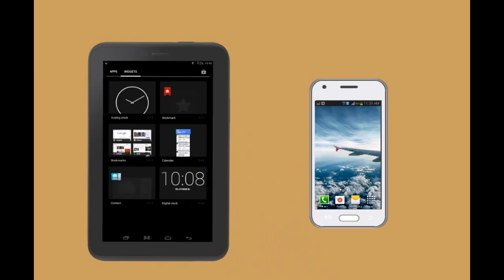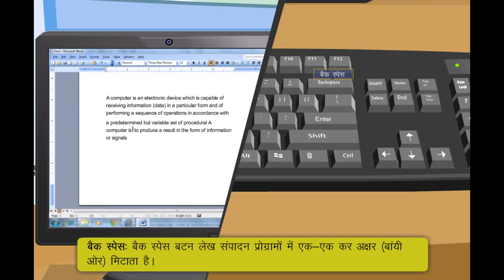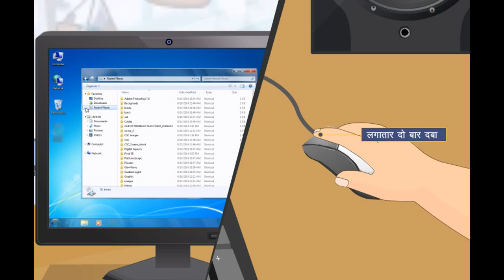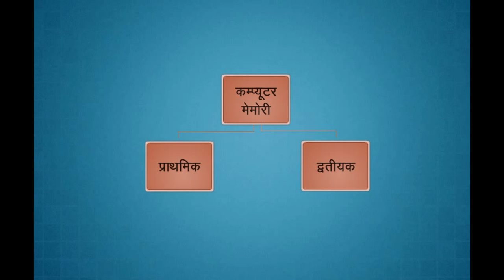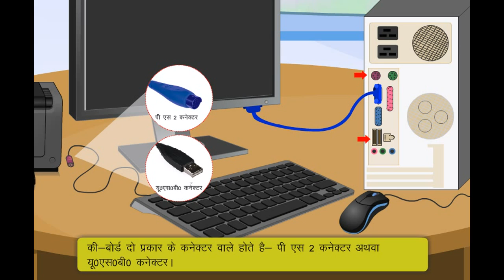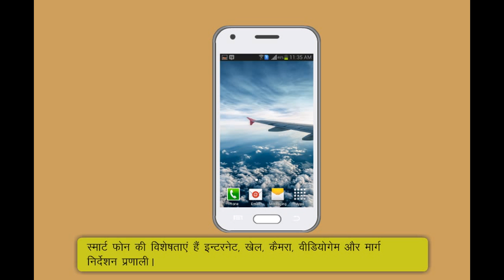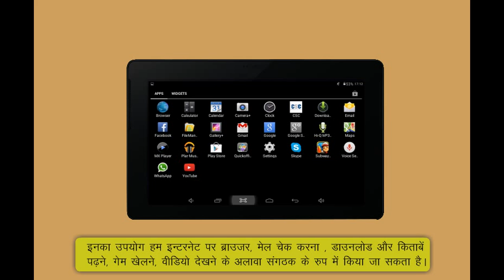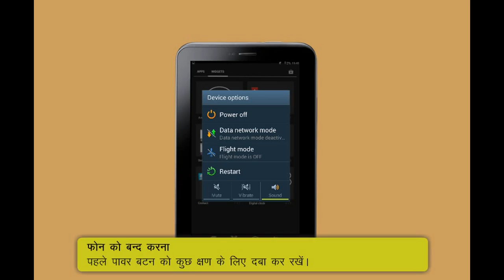Module-4_Communications using the Internet(Hindi)